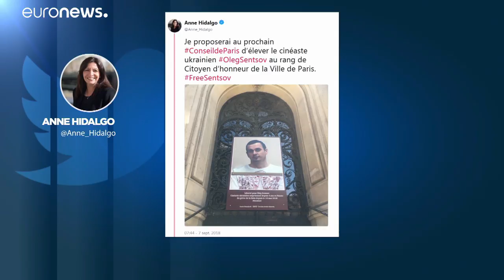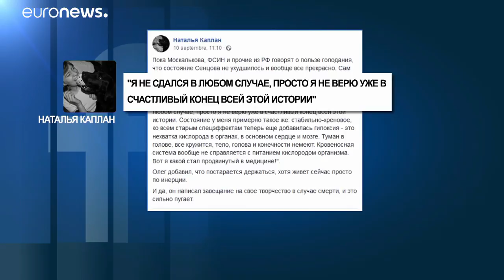La Francia si mobilita per la liberazione di Oleg Sentsov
Registi, personalità della cultura e politici chiedono la liberazione del regista in sciopero della fame nelle prigioni russe…